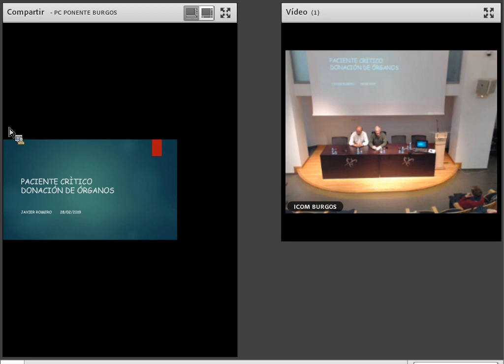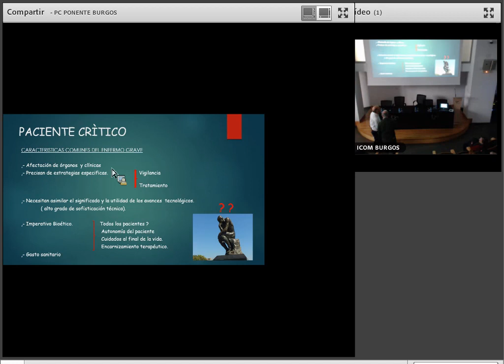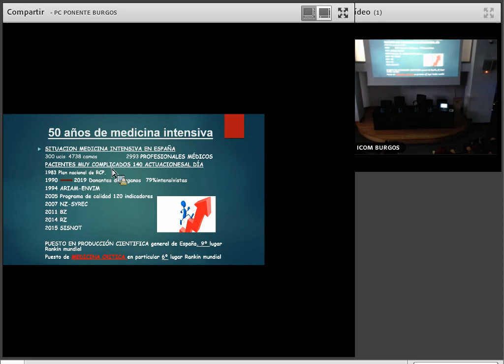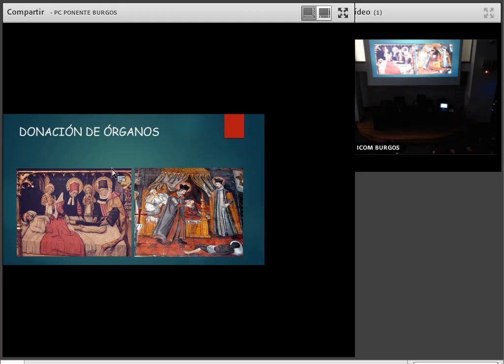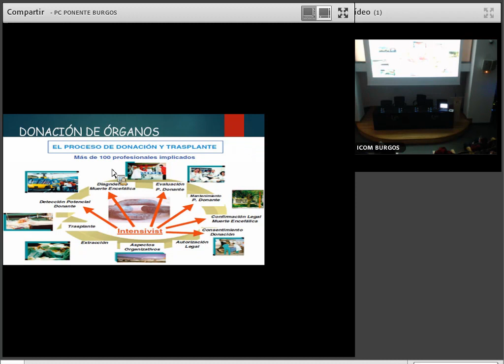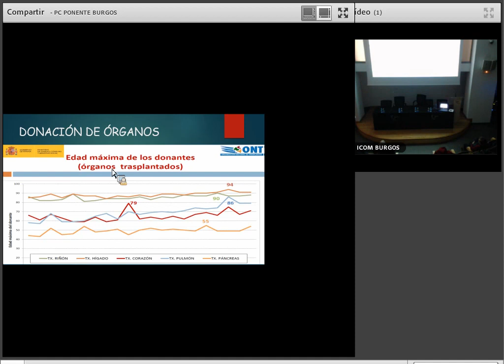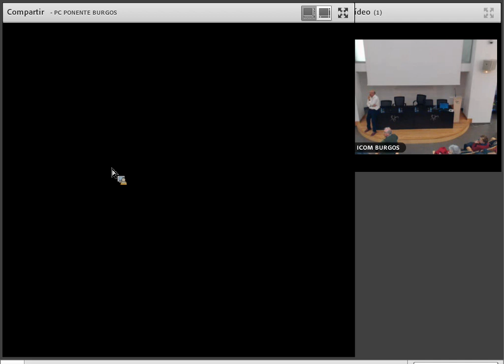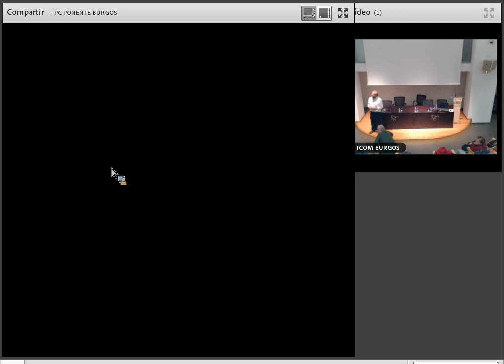Paciente Crítico Donación de Órganos 0 0